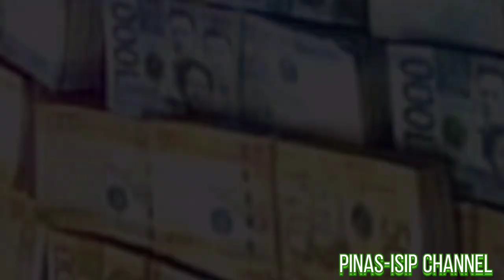RUDY BALDWIN, 6/49 LOTTO COMBINATION PARA SA 2021 VISION'S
Narito na po inilabas na ni MADAM RUDY BALDWIN ang kanyang vision patungkol sa numero sa LOTTO na maaring TUMAMA ngayong taon NG 2021,panoorin NG buo ang videong ito Para sa buong IMPORMASYON.

#6/49lottocombination2021
#6/45
#6/42
#6/55
#6/58

BIG RESPECT TO MADAM RUDY BALDWIN